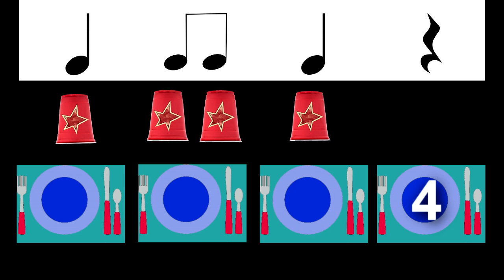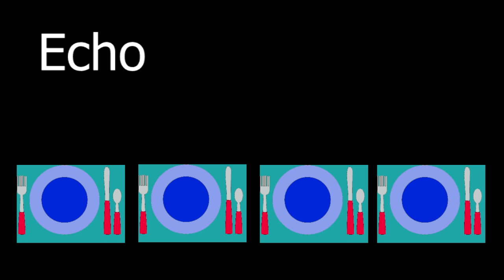Echo Cup Song 2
An echo cup song using eighth notes.  Check out the "Rhythm Cups Program" All the rhythms used are from this program.